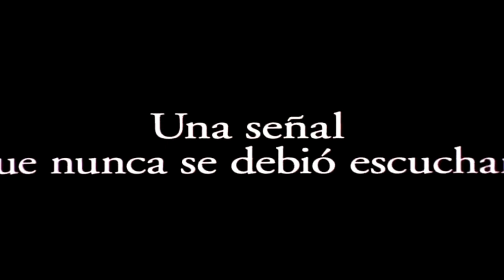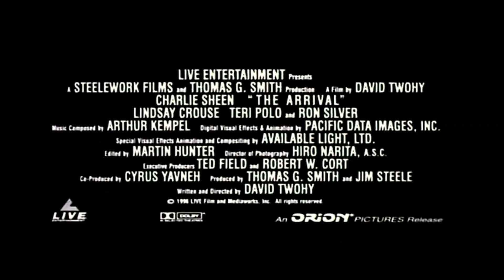¡Han Llegado! (1996) (Trailer HD) - David Twohy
Título original:    The Arrival

Año:    1996

Dirección:    David Twohy

Guion:    David Twohy

Fotografía:    Hiro Narita

Reparto:    Charlie Sheen, Lindsay Crouse, Teri Polo, Ron Silver, Richard Schiff, Leon Rippy, Alan Coates, Tony T. Johnson, Phyllis Applegate, Buddy Joe Hooker, Javier Morga, Luisa Huertas, Roger Cudney, Jacqueline Voltaire, David Villalpando, Mónica Dionne

Compañías:    Live Entertainment, Steelwork Films, Mediaworks

Género:    Ciencia ficción, Fantástico, Extraterrestres

Sinopsis:    El radio astrónomo Zane Ziminski viene escuchando durante años el ruido cósmico en medio de la noche. Al finalizar otra jornada de búsqueda, los delicados sensores se activan de repente con una transmisión por radio, alta y clara, que precede del espacio, una onda de choque. Zane lleva la cinta que representa su prueba a un laboratorio de la Nasa para su análisis. Sin embargo cuando Zane se la entrega a su jefe, es despedido inmediatamente debido a una reducción de plantilla... o quizás porque ha grabado algo que no debe trascender a la opinión pública.